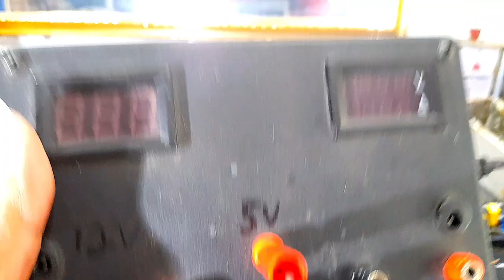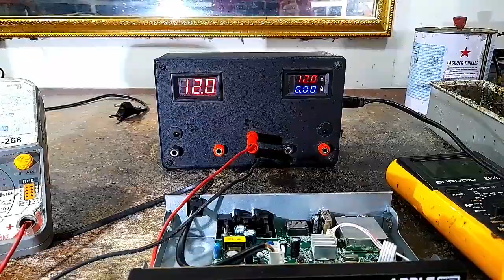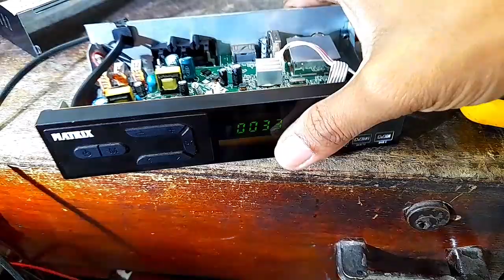Cara Memper baiki Set Top Box Mati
STB matrix kerusakan mati total otomatis kerusakan ada di bagian primer cara memperbaiki nya seperti di vidio ini

Semoga Bermanfaat Salam Solder...